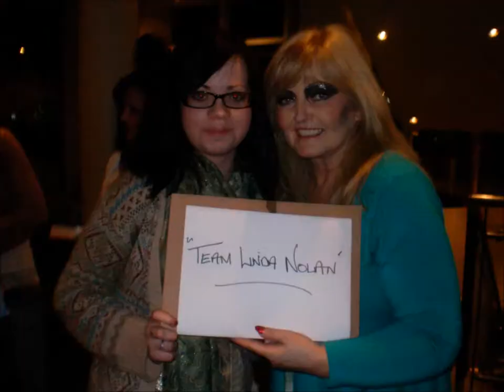Linda Nolan ~ Simply The Best